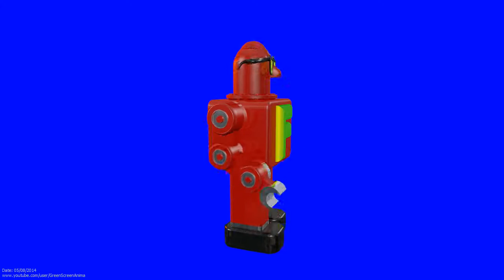Channel Frederator Network toy robot style 3D ANIMATION 1080p s01r01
3d animation see for blog when i get chance to update doh